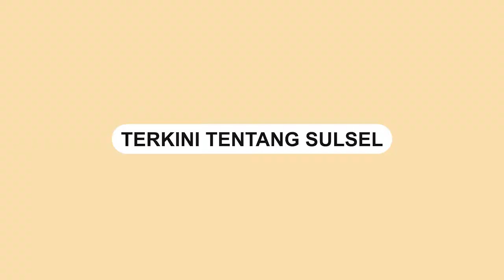Qori M3ninggal saat Baca Ayat Suci Alquran dalam Peringatan Maulid Nabi Muhammad SAW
Seorang qori Ustad H. Junaidi A. Bakar wafat ketika membaca ayat suci Alquran saat peringatan Maulid Nabi Muhammad SAW.

Peringatan Maulid Nabi Muhammad SAW di Masjid Kecamatan Tayan, Kalimantan Barat.

Almarhum H. Junaidi A. Bakar saat itu sedang khusyuk melantunkan ayat suci Alquran.

Tiba-tiba almarhum terhenti membaca Alquran dan tersungkur.

Jamaah yang hadir turut memberikan pertolongan namun nyawa Ustad Junaidi tidak tertolong.

Potongan video itu dibagikan oleh akun Instagram @luqmanulhakimpontianak.
Video terkini dan terbaru..